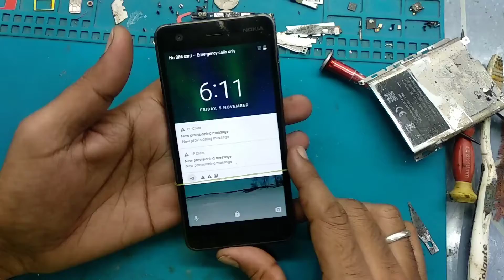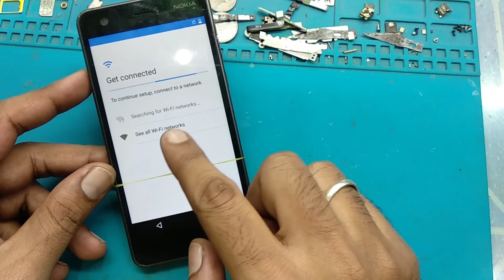Nokia ta 1029 password lock remove | Nokia ta 1029 pattern lock remove | Nokia Ta 1029 Hard Reset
Dosto Aaj Ki Is Video Me Maine Ye Bataya Hai ki Aap kaise "Nokia ta 1029 password lock remove | Nokia ta 1029 pattern lock remove | Nokia Ta 1029 Hard Reset" kaise karen sheikh sakte hai.

Queries Solved:
1."Nokia ta 1029 password lock remove"
2."Nokia ta 1029 pattern lock remove"
3."Nokia Ta 1029 Hard Reset"
4."Nokia ta 1029 pin lock remove"
5."Nokia ta 1029 pattern unlock"
6."Nokia ta 1029 password unlock"
7."Nokia ta 1029 factory reset"
8."nokia 2 hard reset"